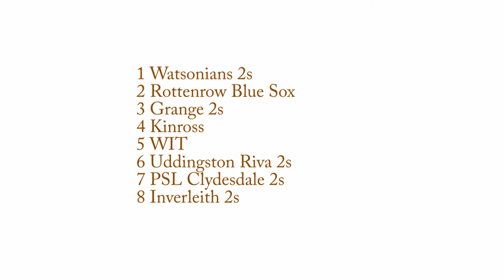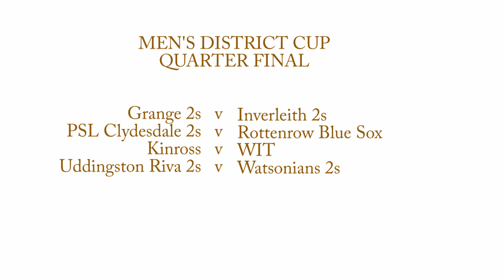Men's District Cup 2016/17 | Quarter Final Draw